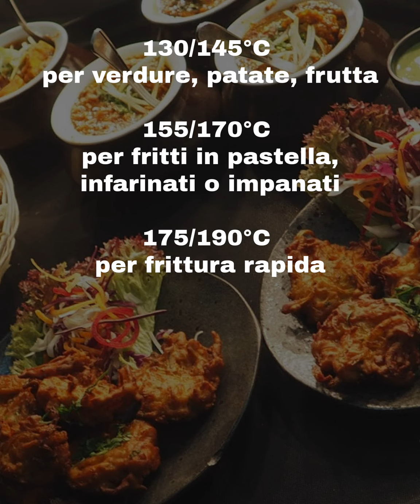Falsi Miti sul Cibo: Il fritto fa male?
Carnevale vuol dire maschere e coriandoli, ma anche chiacchiere e bugie fritte. Non è che la roba fritta poi mi fa male? Andiamo a vederlo insieme!